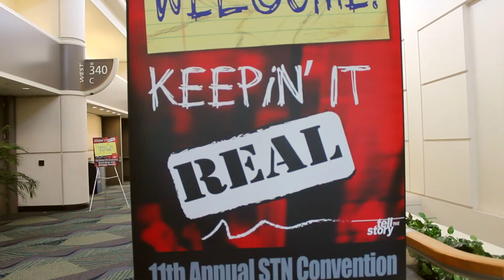STN 2014 Convention Recap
With two and a half days, our students had to produce a recap of the whole student television network (STN) Convention.

Recap Crew: Alexander Gonzalez, Carlos Cabrera, Daniel Canona, Alec Da Silva